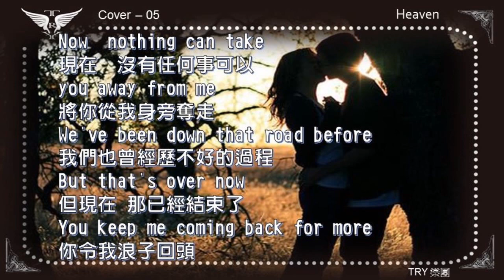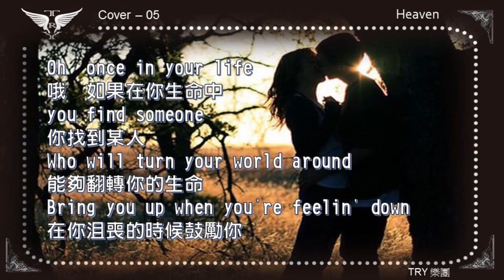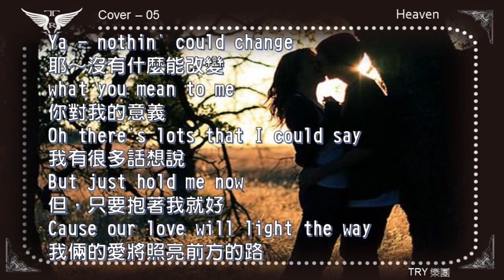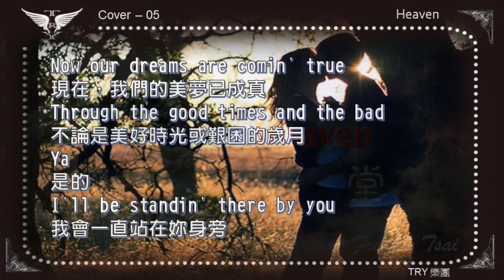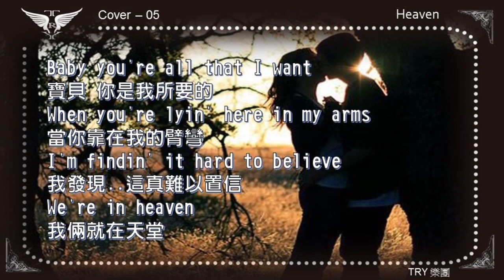金曲cover - 05HEAVEN 天堂 ..中英文字幕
1990年Freddie參加了中廣熱門音樂大賽..參賽曲之一